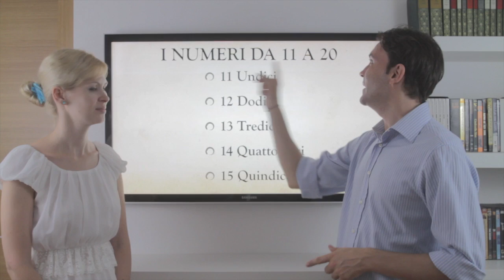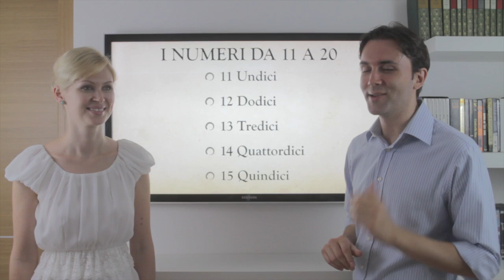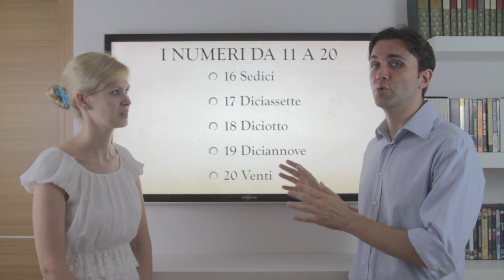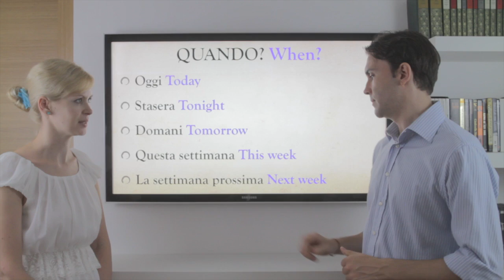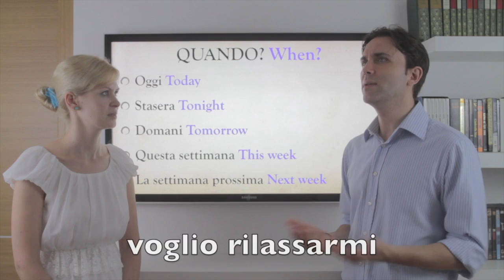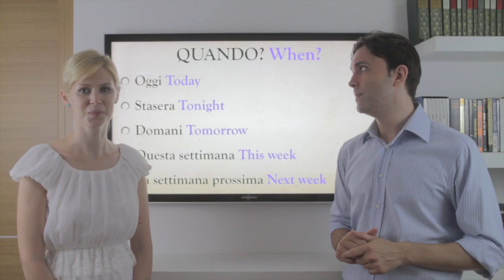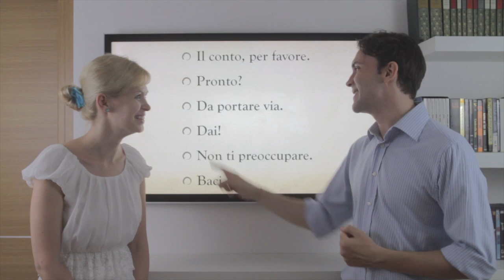Learn Italian in 30 Days | #13 | Numbers 11 to 20 + Useful Expressions (Eng/Ita Subs + WORKBOOK)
The workbook is an absolutely necessary tool to help you learn better and faster!

Today we'll learn more Italian numbers and useful expressions, like how to ask for the check in Italian or to say "to take away", etc. etc...

WHY ITALIAN IN 30 DAYS?

"So much content online to learn Italian, where should I start, which order should I follow, it's so confusing, etc. etc.?!". Rest assured you're not alone, that's what happens to most online students. We totally understand the frustration, there are so many Italian Language channels and so many videos to LEARN ITALIAN but everything seems to be just so scattered and random.

That's why we created LEARN ITALIAN IN 30 DAYS, our custom made playlist that will guide you step by step, 1 video at the time,  always with FUN and IRONY, without having to think "what should I watch/learn next"?!?!

WHY THE WORKBOOK?

The WORKBOOK is an extra tool  that was made to enhance even further the potential of this course so that you learn better and faster! You'll be amazed by how EASY the learning process is going to be!

- Many people rate Italian as the most beautiful and sexy spoken language in the world, why do you think Mozart composed most of his operas in Italian?
- Traveling in Italy is intensely pleasurable: UNESCO rated Italy as having more sites of historical importance than any other country and, with almost 60% of the world's arts treasures. Italy is the tourist paradise! Speaking Italian allows you to meet the people and get to know this wonderfully rich culture.

Luca & Marina

This video is for you if you want to learn Italian in 30 days.